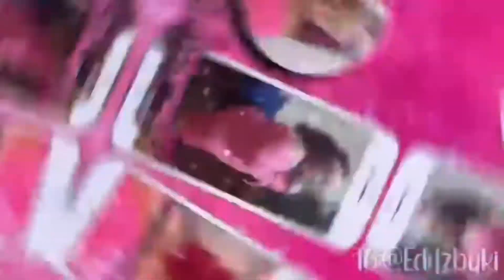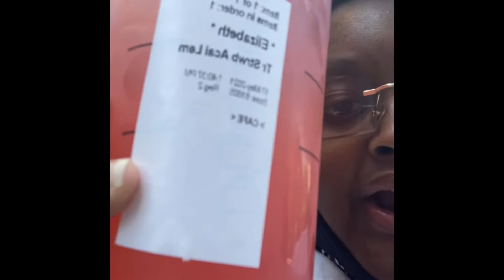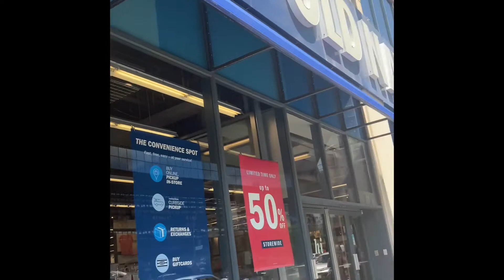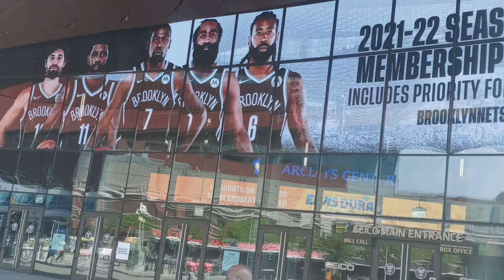What’s in my neighborhood?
Heyy Royals!! I’m back with another video i decided to show y’all my neighborhood where I’m close to and me and Big bro @Tyrese Ty-Get It decided to meet up at Barclays Center one last time before he goes back  to Rode Island. Me and him are brothers and sisters off camera and when u have two good people why not stay together. I love him for that and I’m blessed to have him in my life ❤️❤️. I will put his information 👇🏽.